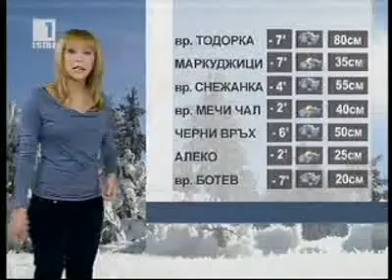BNT Weather forecast Bulgaria - 16.01.2010